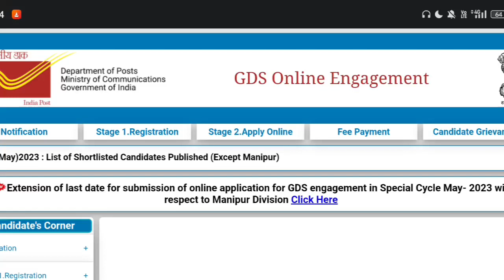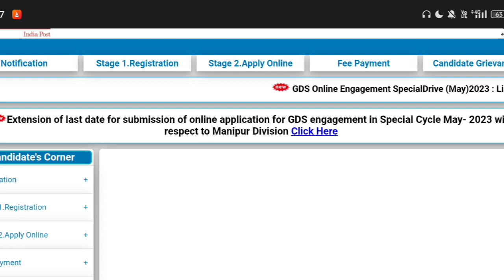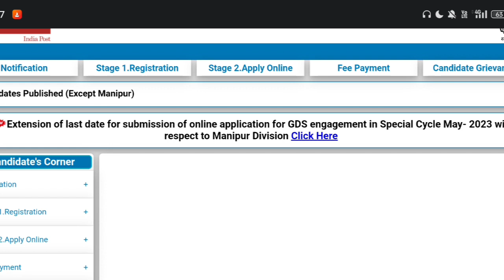GDS Circle 6 Recruitment 2023 | GDS New Update Today | GDS Circle 6 Vacancy 2023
indiapostmtspostman
mailguardrecruitment
postofficenewvacancy